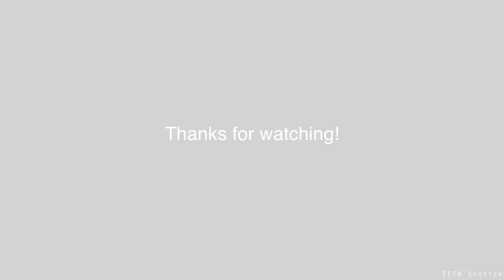Japan Airlines Boeing 777-246ER in EETN + Estonian Air departures | 21.08.2014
Tallinn Airport welcomes JAL B772!